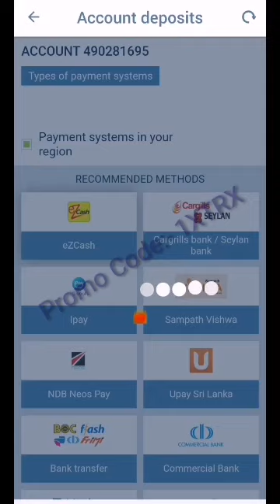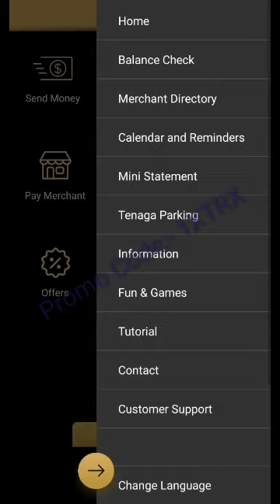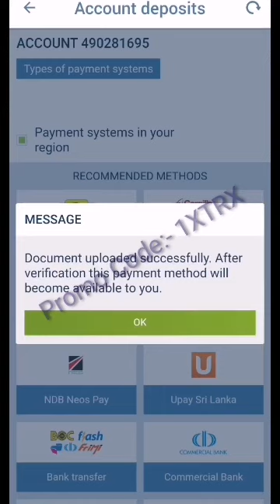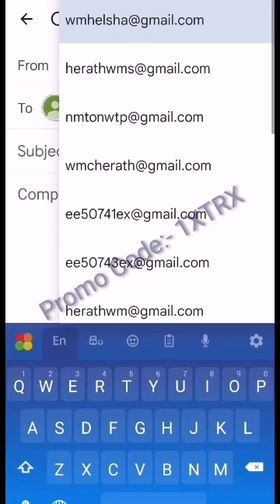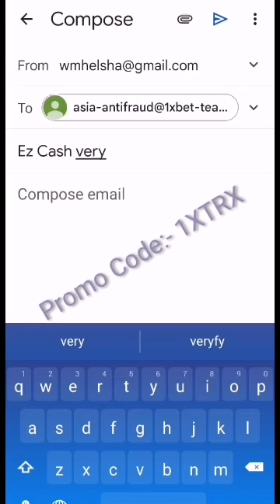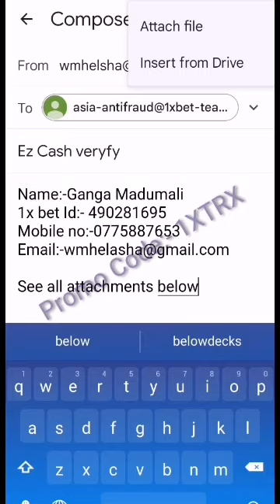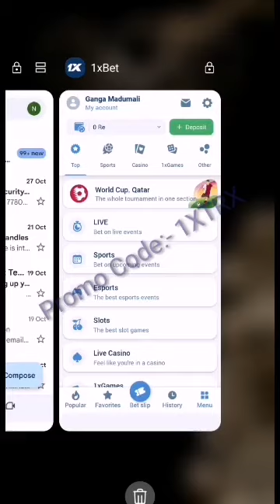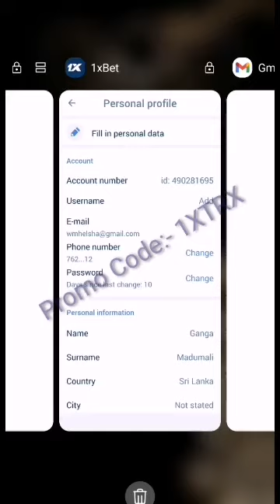1xbet Ez cash verify 2023| 1xbet New Up Date in sri lanka | 1xbet 100% Wining Game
X
1xbet
cricket betting football betting
make money online fast
1xbet sinhala
betting sinhala betting websites
1xbet bangla tutorial
football betting strategy
1xbet casino sinhala
1xbet tricks
1x bet hack
1xbet tutorial english
1xbet tutorial english european betting
sports betting
1xbet bonus use
how to earn money watching youtube videos